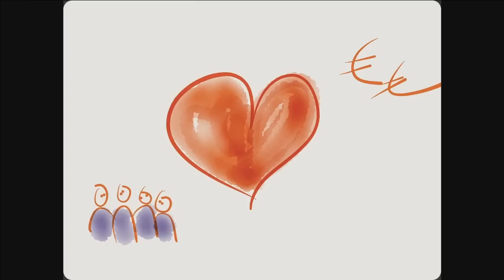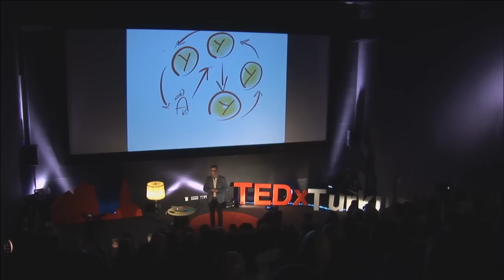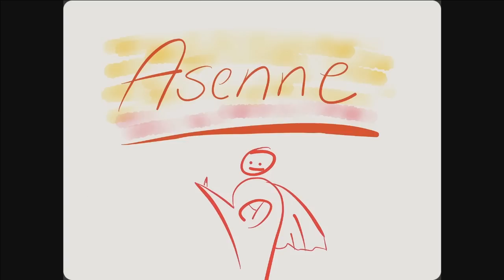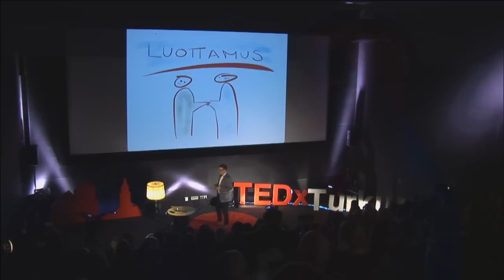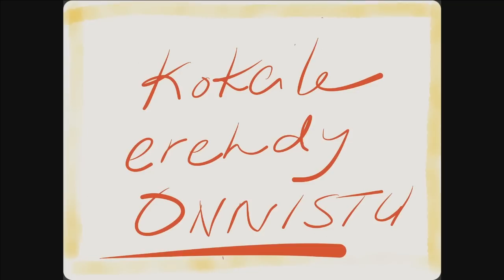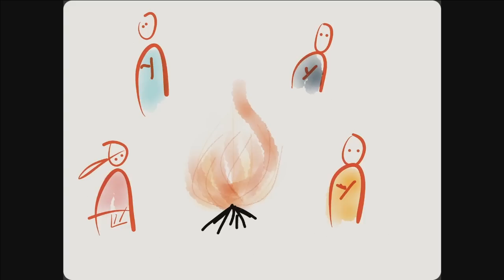Tulirinki: Pasi Rautio at TEDxTurku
Pasi Rautio yrittää, kirjoittaa ja puhuu viidettä vuotta. Hän rakastaa ihmisten auttamista, vihaa huonoa asiakaspalvelua ja marisevia yrittäjiä -- ajoittain siis itseäänkin. Menestymisen avaimet ovat meidän jokaisen omissa käsissämme, välillä jokainen tarvitsee kuitenkin apua. Suomalainen yrittäjyys tarvitsee asennemuutosta, "ei tartte auttaa" -kulttuurista, "voinko auttaa" -kulttuuriin.